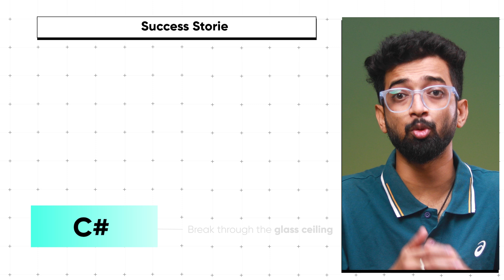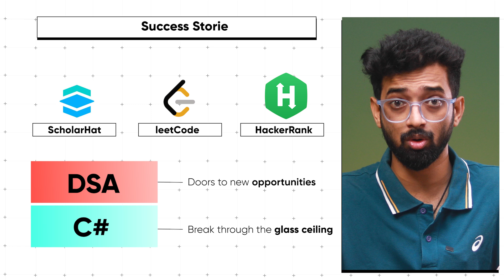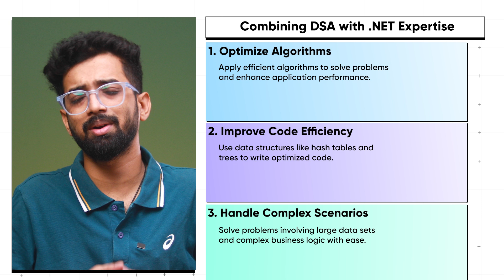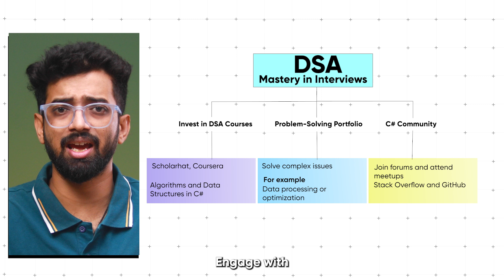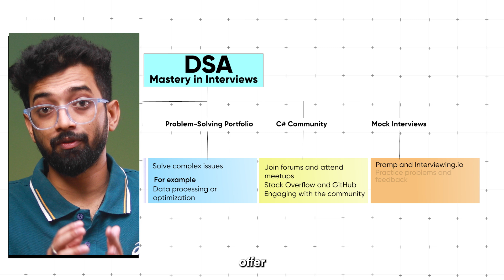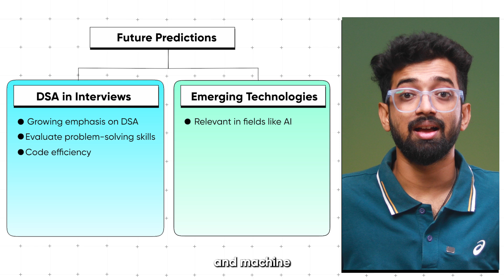"How Mastering DSA Can Elevate You from .NET Developer to Product Rockstar (and Boost Your Salary)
Are you a .NET developer looking to level up your career and boost your salary? In this video, we'll dive deep into how mastering Data Structures and Algorithms (DSA) can transform you from a regular developer into a product rockstar! 🚀

Understanding and applying DSA not only sharpens your problem-solving skills but also makes you more efficient in building scalable, high-performance applications—something that top companies and product teams look for. Whether you're preparing for coding interviews or aiming to take on bigger responsibilities in product development, this is the skill set that sets you apart.

✅ What you'll learn:
- The importance of DSA in software development
- How DSA skills can help you build better products
- Real-world examples of how mastering DSA can optimize your .NET projects
- How DSA knowledge opens up more lucrative job opportunities

Watch till the end to learn how you can get that dream job and the salary you deserve by becoming a product rockstar with the right DSA skills!

✨Watch now and start impressing recruiters!

"Data Structures and Algorithms for .NET
Developers"
"DSA for Software Engineers"
"Mastering Algorithms in .NET"
".NET Developer Career Growth"
"Boosting Salary as a .NET Developer"
"Advanced .NET Programming Skills"
"Coding Interview Preparation for .NET Developers"
"Importance of DSA in Product Development"
"How to Become a Product Rockstar"
"NET Developer Salary Increase"
"Optimizing .NET Applications with DSA"
"DSA for High Performance Applications"
"Problem Solving Skills for .NET Developers"
"DSA in Real-world .NET Projects"
"Mastering Algorithms for Career Success"
"Data Structures in C# for .NET Developers"
".NET Developer to Product Manager"
"High Paying .NET Developer Skills"
"Preparing for .NET Coding Interviews"
"How to Succeed in Product Development with DSA"